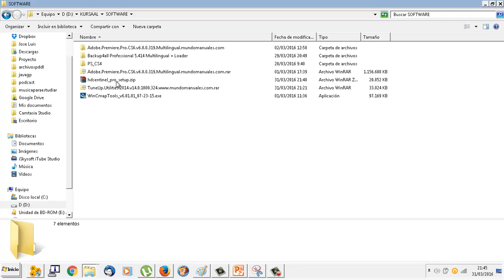UD1108 Hard Disk Sentinel OACE FPB2